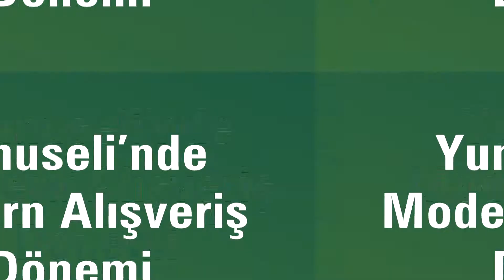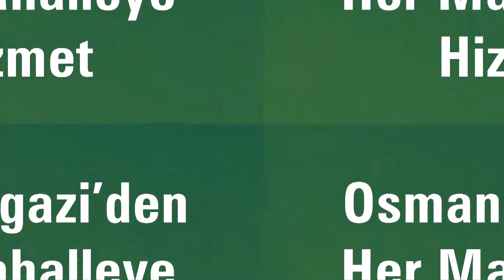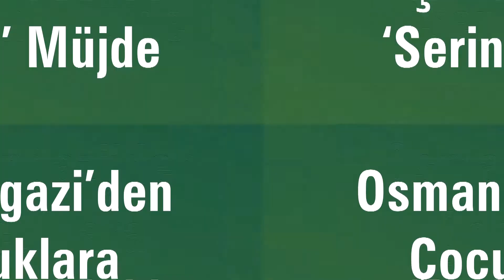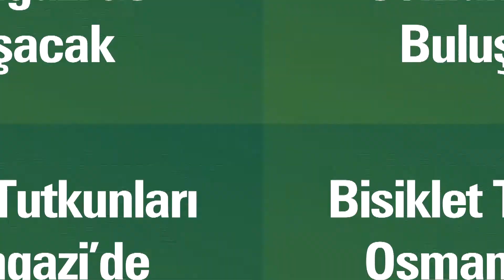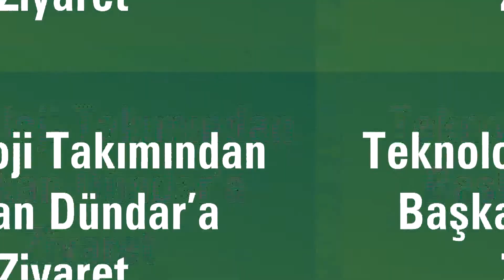OSMANGAZİ'DE 1 HAFTA